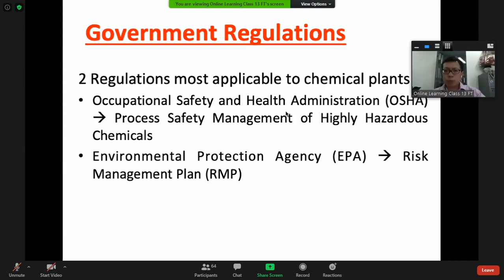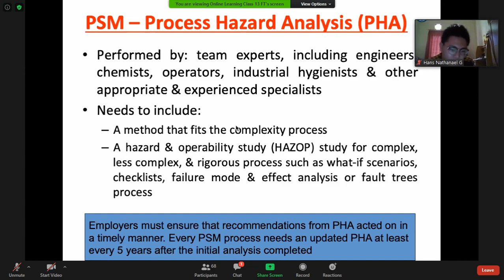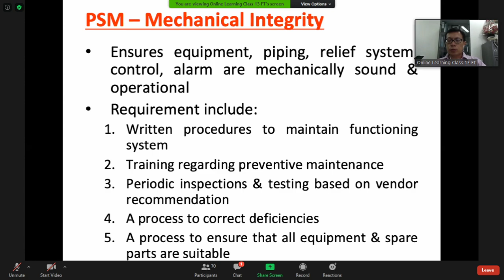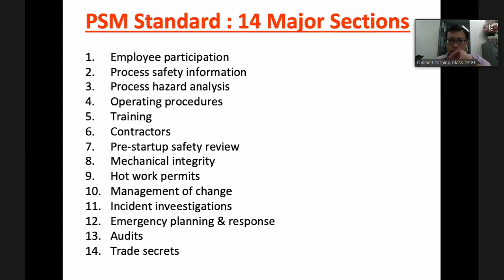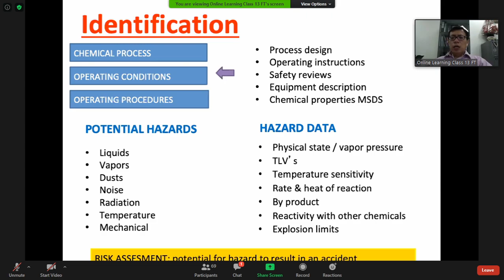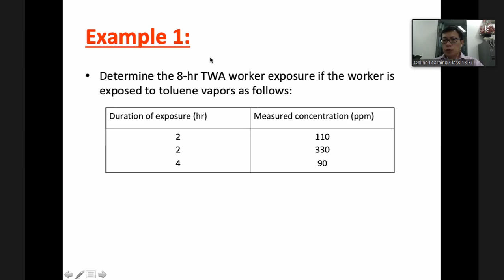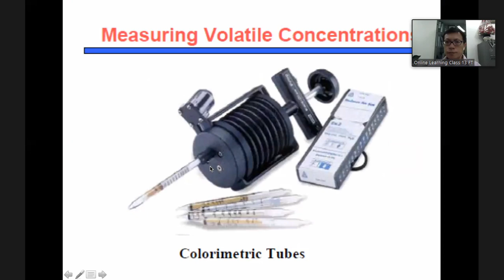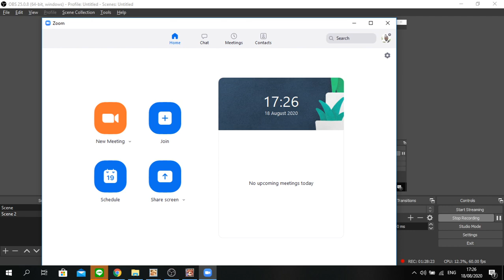K3 Minggu 2